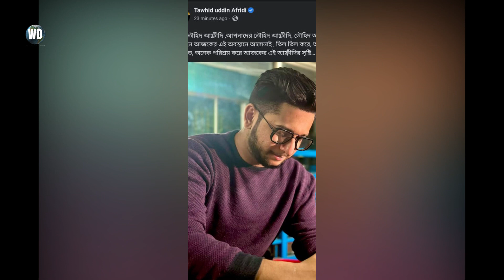তাওহীদ আফ্রীদিকে নিয়ে মুখ খুললেন তানভীর রাহি |কেন ক্ষেপলেন স্বপন এর উপর| tawhid afridi | Masud Rana